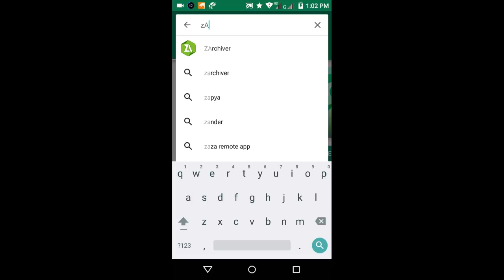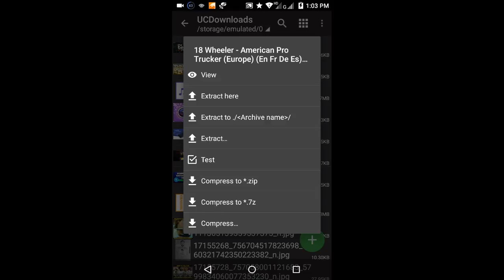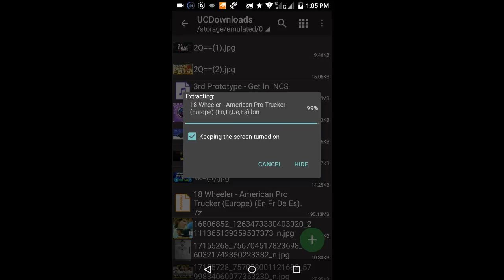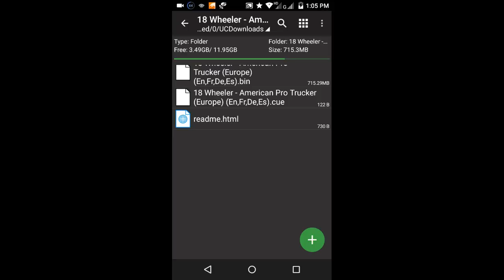ZARCHIVER BEST 7ZIP EXPLORER APP FOR ANDROID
Zarchiver App : Open 7zip file on this app.
Easy to Extract from zip files .
Compress,Decompress ,iso ,bin all format supported.

Download Links Here: 👇👇👇👇👇👇👇👇
2023 New Updated Link: